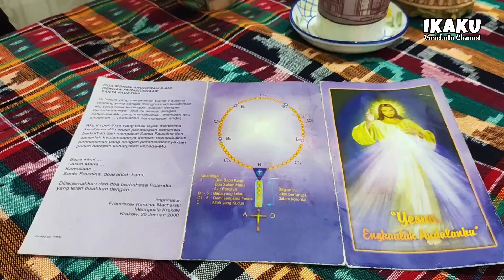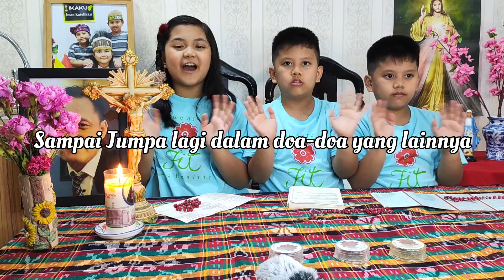Masih ada Kesempatan mendarasakan Novena Kerahiman Ilahi bagi Para Leluhur, ikutan yuk, Hari ke 9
Tanpa terasa, sudah delapan hari kita lalui, dan kini sampai pada ujungnya. Mari kita daraskan Novena Kerahiman Ilahi Menjelang Imlek 2023 Hari KESEMBILAN untuk mendoakan para leluhur kita sebagaimana tradisi imlek selama ini.